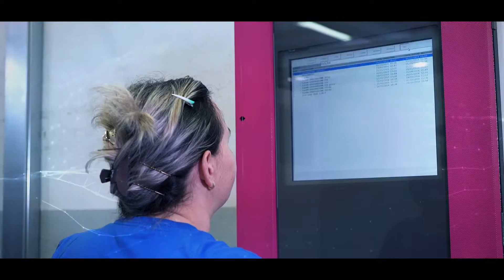Kolzer la tinto spruzzo